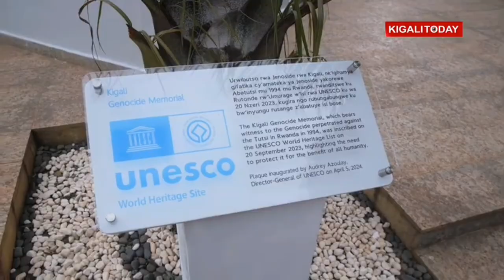Rwanda:Le mémorial de Gisozi qui a intégré le patrimoine mondial reçoit le Certificat de l'UNESCO